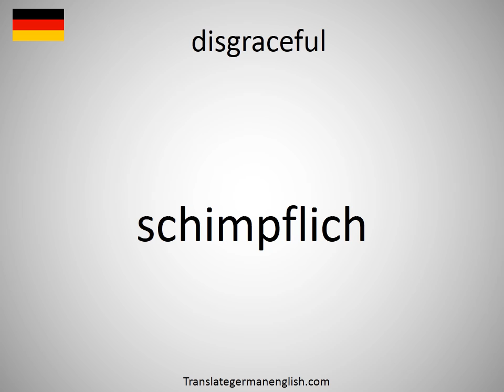How to say disgraceful in German? (schimpflich)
How to say disgraceful in German? Learn the pronounciation disgraceful! How to Pronounce disgraceful. Expand your vocabulary, learn German words. Practice German online. Use this free pronunciation guide to practice words at a time. Learn German for free. Thank you for viewing, please like or subscribe! hoe om te sê, si të thuash, እንዴት እንደሚናገር, wie sagt man, comment dire, come dire, como dizer, как сказать, nasıl denir, cómo decir, 怎么说, πώς να το πω, hoe zeg je.